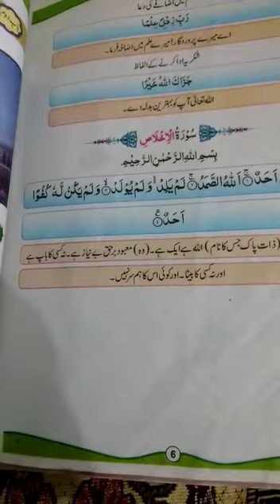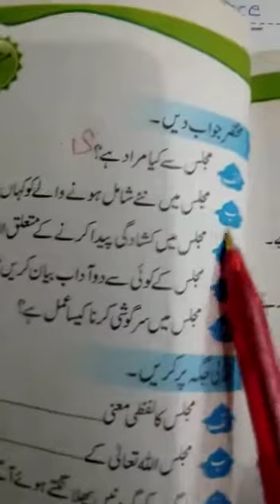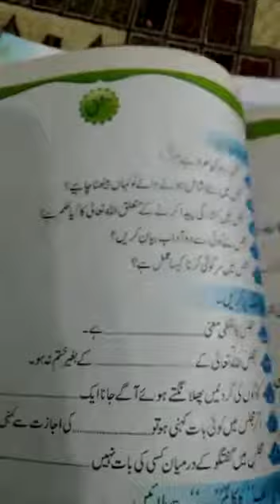Islamiyat Class 4th 2nd Term Lecture#18 23-12-2020